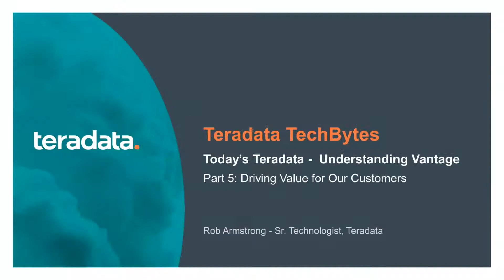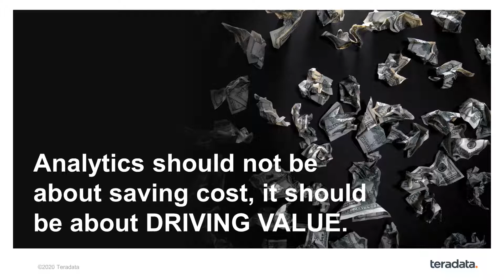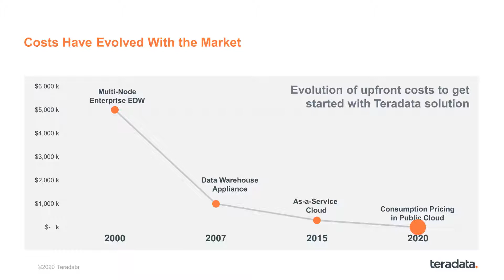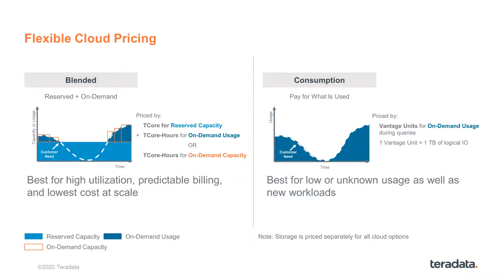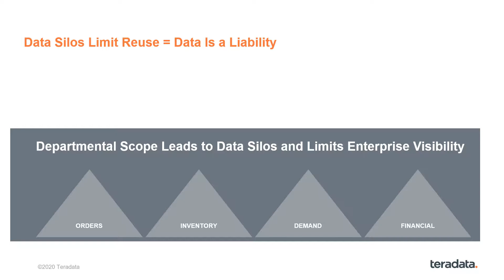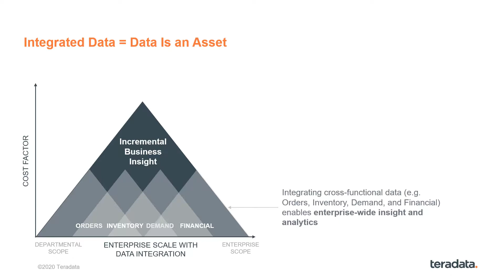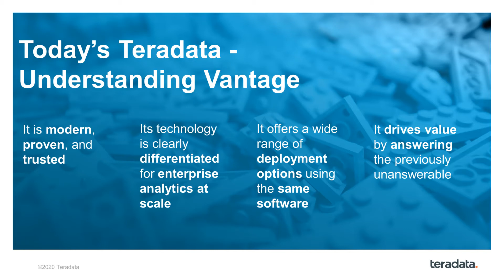TechBytes: Today’s Teradata – Understanding Vantage | Part 5. Driving Value for Our Customers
Today’s Teradata – Understanding Vantage is a 5-part series that provides a good understanding of Teradata’s modern analytic offering, Vantage. Find out how our customers drive higher value from their analytic answers through integrated and reusable data in Vantage as well as through our flexible cloud pricing options.